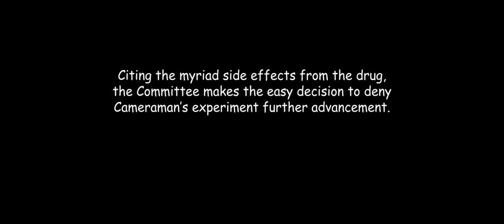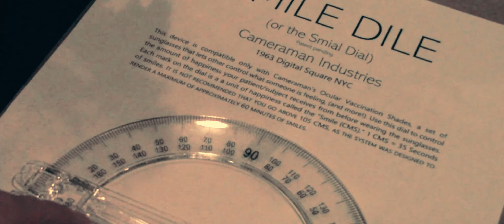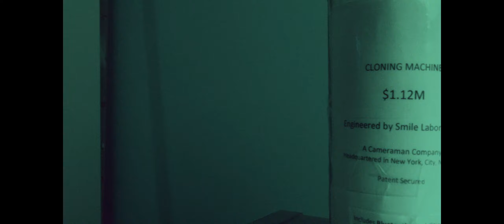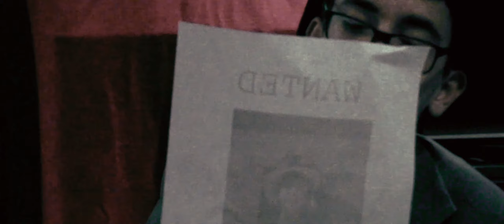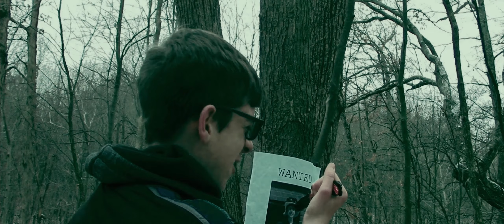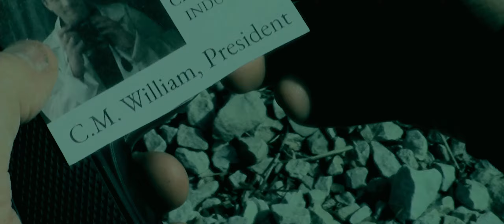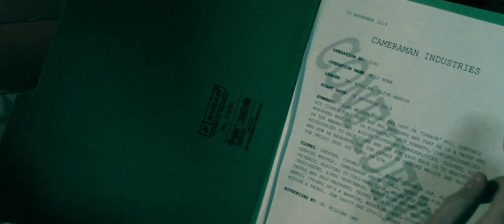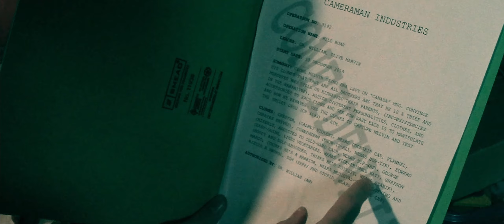"The Smile for the Camera"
Dr. C.M. "Cameraman" William, President of Cameraman Industries, creates a drug to make people smile for the camera. But the Maltibore Ethics Committee hands down an inconvenient ruling. Citing the myriad side effects, the Committee makes the easy decision to deny Cameraman's experiment further advancement. But the Committee informs Cameraman that someone called Osiris Eyesnot has hacked the Committee's website and is holding it for ransom. The Committee informs Cameraman that if he pays eight-thirds of the ransom, the Committee will consider reconsidering its consideration. But Cameraman is $3.50 short. So Cameraman concocts a stupid plan to make up for his financial shortcomings. (Maybe it's clever, I don't care).

WARNING: the scene selections below may contain spoilers.

00:00 Prologue
01:45 Percussion
3:01 Have a seat, lie down.
4:21 photo shoot
7:30 Bad news
05:23 Melvin escapes from Cameraman
08:33 The Eight Brothers
14:03 Cameraman has a chat with Cunningham
16:33 Putting up the sign
17:07 Royal people do not climb mountains.
18:42 Betcha didn't find him!
20:50 Grayson wasted my time
22:03 End of winter
24:03 What's he look like?
24:33 I want some doughnuts
25:58 Any ideas?
27:03 the Melvin Case
30:17 Are you anywhere near Melvin?
31:18 Good work, clones
32:02 stupid campsite
33:04 We're clones.
35:28 within the next three days
36:28 Uncle Cunningham
38:19 It's off to 15-year-old heaven
39:36 Dr. Wilson
42:36 a folder
44:18 confronting Cameraman
45:41 Cunningham's apparent realization
46:32 Cameraman's arrest
47:11 Melvin, I'm sorry...
47:58 Solitaire
48:11 Agent C.M. William